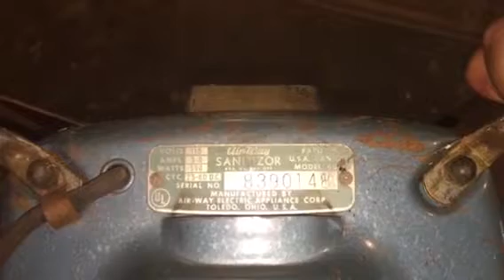Airway Sanitizor Model 66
A free vacuum that my friend picked out of the trash. Had it now for six years and finally got some bags for it.